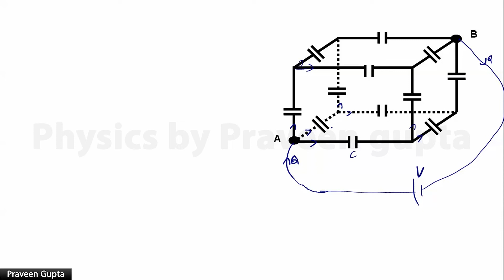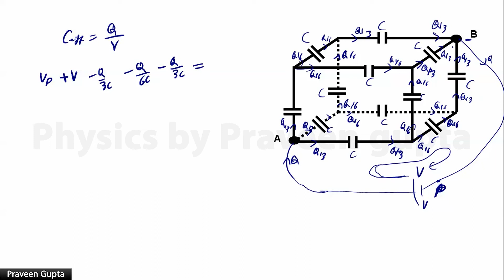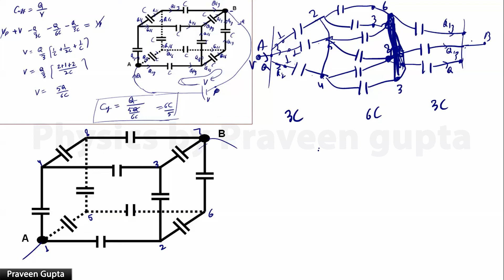Capacitance 28 effective capacitance bw two digonal end of cubical structure of capacitor circuit